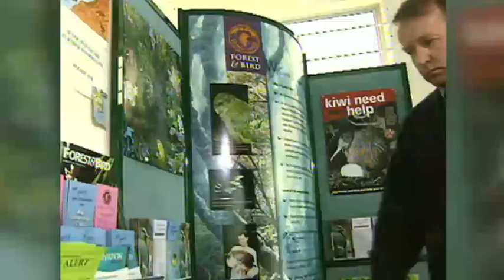Political History: Govt stops gold mining on Conservation land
The year is 2001 and then Conservation Minister Sandra Lee upsets many coasters by refusing permission for an extension to a goldmine on conservation land.